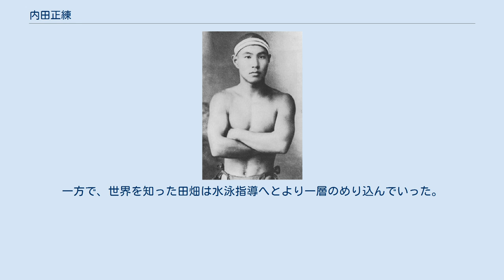内田正練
内田 正練（うちだ まさよし、1898年1月7日 - 1945年2月14日）は、日本の水泳選手。
オリンピックに出場した日本最初の水泳選手の一人であり、日本でのクロール泳法の普及に尽力した。
 静岡県浜松市に生まれる。
内田家は浜松有数の名家で、父が産業家、母が産婦人科開業医師で、5人兄弟の二男であった。
兄の内田千尋（東京帝国大学卒）が水府流太田派古式泳法の師範という環境で、内田も幼少時より水練に親しみ、古式泳法を習得した。
 旧制浜松中学校（現在の静岡県立浜松北高等学校）に入学すると、浜松中水泳部に属して水泳を研鑽した。
内田は部員にとって憧れの存在であり、1学年後輩の田畑政治も内田に憧れた1人であった。
1914年に大阪毎日新聞社が開催した中等学校聯合水泳大会（大阪府泉北郡浜寺町／浜寺水練場）にて、男子400m自由形で7分34秒2で優勝した。
 1916年8月に兄らの尽力で浜名湾游泳協会が発足すると内田も参加した。
 1916年9月、内田は東北帝国大学予科（1918年から北海道帝国大学に移管）に入学。
同年9月8日に東京府北豊島郡岩淵町にあった日本製麻赤羽工場溜池にて開催された全国水泳大会にて100ヤード、220ヤード、440ヤード、1マイルの自由形4種目を制覇した記録が残る。
また1916年から19年にかけて、兄の千尋と共に山形県に赴き、旧制荘内中学校（現在の鶴岡南高等学校）にて水練指導を行っていたという。
 1917年、東京市で開催された第3回極東選手権競技大会の水泳競技日本代表選手に選出され、芝浦特設水泳場での競泳競技では自由形三種目に出場し、100ヤードで2位、220ヤードと880ヤードで優勝した。
ほかにも50ヤード・100ヤードで齋藤兼吉、1マイルで今村豊、100ヤード背泳ぎで三好康和、200ヤード平泳ぎで高浜義春、200ヤードリレーで日本代表がそれぞれ優勝し、3位までに13人が入賞するなど日本代表が圧勝する結果となった。
この成績が後のオリンピックへの日本代表派遣につながることとなった。
 1919年、フィリピン・マニラにて開催された第4回極東選手権競技大会では、大日本体育協会が不参加を表明して日本選手団派遣が見送られる状況であったが、関西体育協会（大日本体育協会関西支部とも、代表者は武田千代三郎）が日本青年運動倶楽部なる組織を立ち上げ、急遽選手団を編成して大会へ参加することとなり、内田は日本青年運動倶楽部の一員として大会へ参加し、440ヤードと1マイル自由形で優勝を果たした。
水泳で出場した日本の選手は内田ただ1人である。
 1920年、ベルギーのアントウェルペン（英語読み：アントワープ）にて開催された第7回夏季オリンピックアントワープ大会に、日本水泳史上初となるオリンピック選手に選抜される（もう一人、東京高等師範学校の齋藤兼吉も出場した）。
オリンピック前に立ち寄ったアメリカでは、コーチの1人が内田・齋藤の「片抜手一重伸」（かたぬきてひとえのし）に興味を示し、「アメリカの選手は到底及ぶまい」と賛辞を送った。
しかしオリンピック本番では自らの水府流太田派古式泳法が全く通用せず、外国勢の近代クロール泳法の前に大惨敗を喫した。
400m自由形予選では、300mまでは先頭の選手とほぼ互角のレースを展開したが、その後突き放され、3位に終わった。
飛込競技にも出場したが、やり方がわからず、台の上で頭をかいてやり直した。
そして特に技を決めることなく、ただプールに飛び込んだだけだったため、観衆に笑われた。
監督の辰野保は、日本流の眼をもってすれば欧米人の飛込よりもはるかに立派だったが、欧米人は全く逆の判定を下した、と内田のことを擁護している。
 内田はオリンピックの結果を受けて水泳の泳法改革の必要性を痛感することとなった。
内田はアントウェルペンから帰国した後に大阪市中央公会堂で開かれた歓迎会の席で、敗因に「水泳場の水が冷たかった」ことを挙げ、夏だけでなく春や秋にも泳ぐ練習をすべきであると演説した。
万朝報記者の鷺田成男に対しては「古来の古式泳法では外国に通用しない。プールを造ってクロールを練習するようにするべきである」「体協幹部を追放するか、独立した水泳連盟を結成せねば改革は出来ぬ」などと語っていたという。
内田は日本へ...